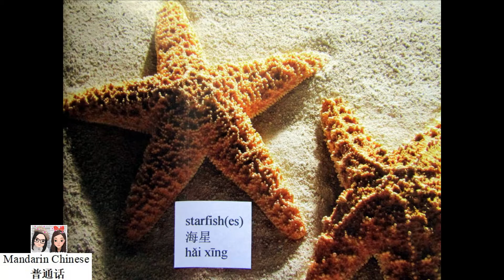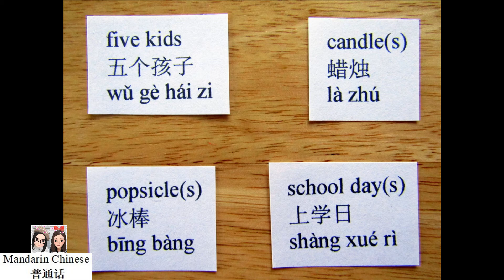Mandarin Chinese Words and Phrases: Counting by Fives by Esther Sarfatti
Book Title: Counting by Fives
Author: Esther Sarfatti

starfish(es)
海星
hǎi xīng

toe(s)
脚趾
jiǎo zhǐ

pentagon(s)
五边形
wǔ biān xíng

school day(s)
上学日
shàng xué rì

popsicle(s)
冰棒
bīng bàng

candle(s)
蜡烛
là zhú

five kids
五个孩子
wǔ gè hái zi